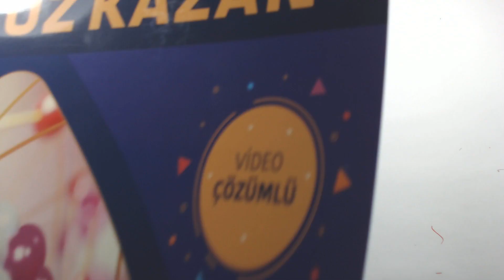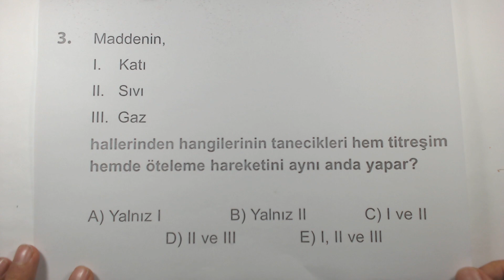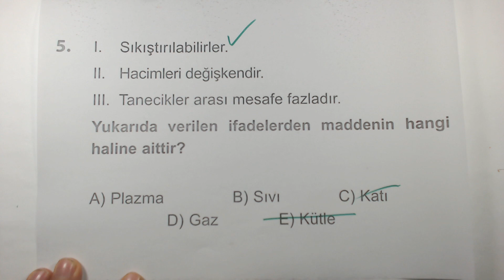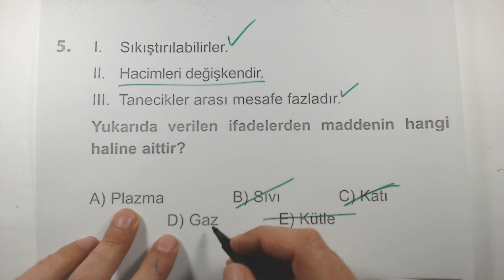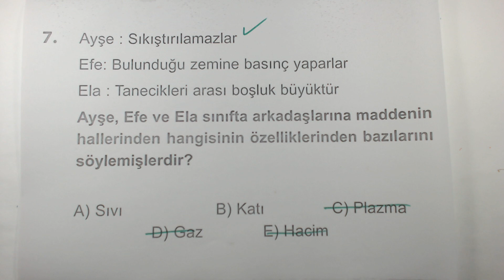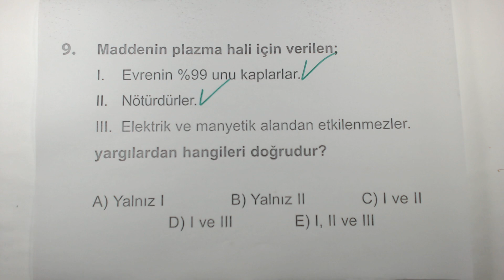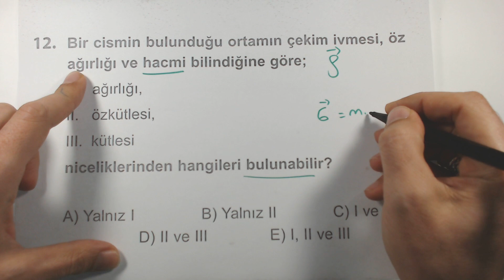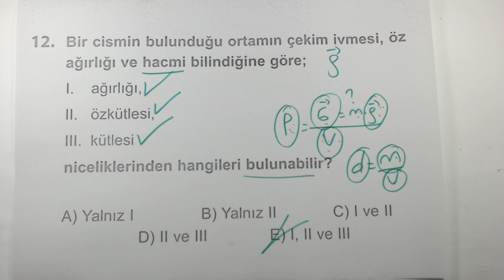Çöz Kazan Fizik Soru Bankası Madde ve Özellikleri Test 1